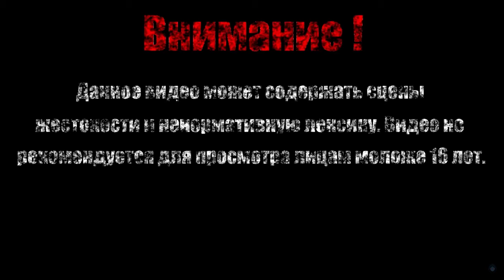НАСЛЕДНИК СОЖАЛЕНИЯ【Morbid - The Seven Acolytes】#6